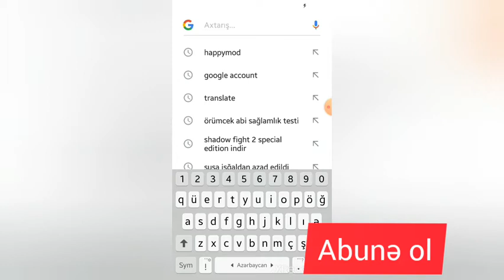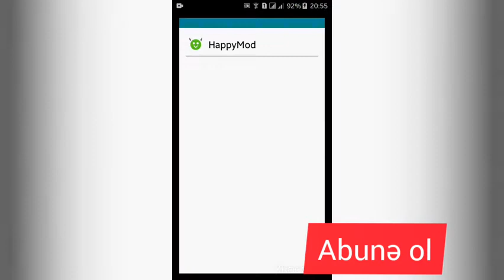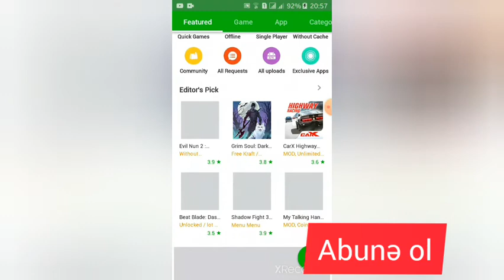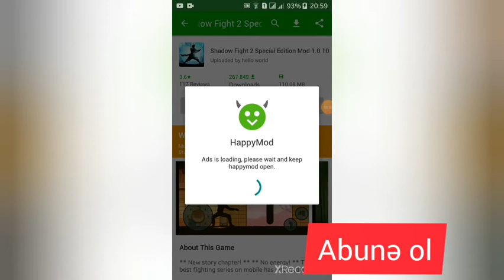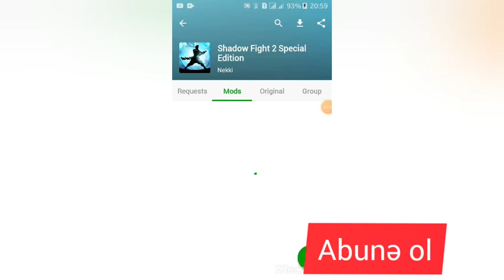Pullu oyunları pulsuz yükləməyin ən rahat yolu